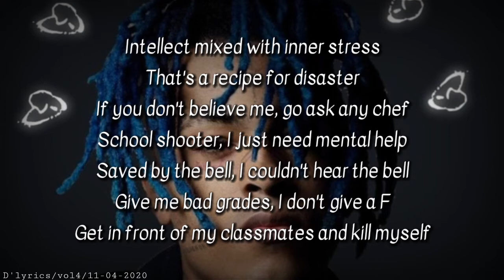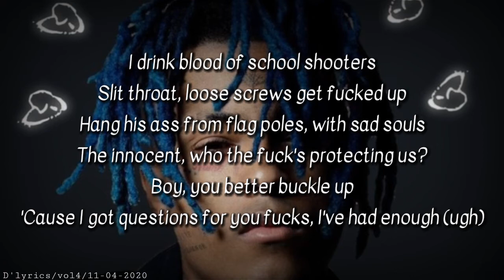XXXTENTACION - School Shooter (lyrics)